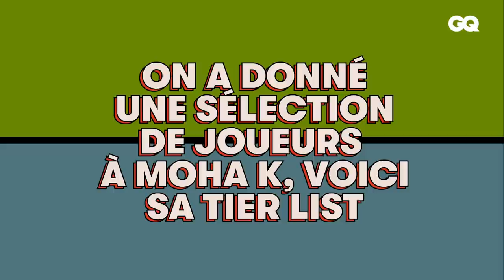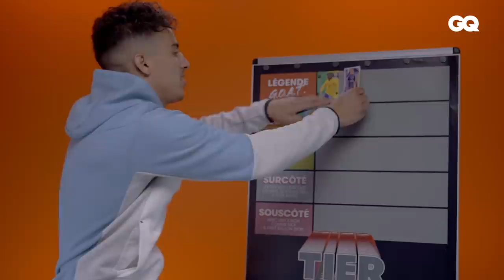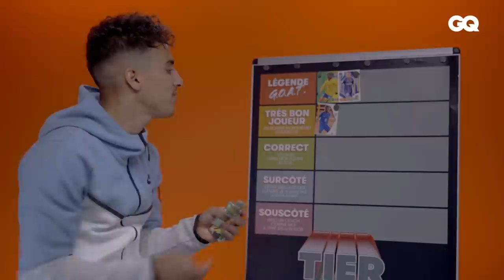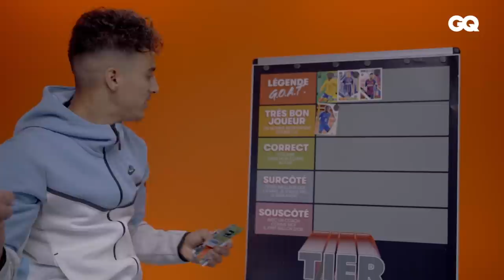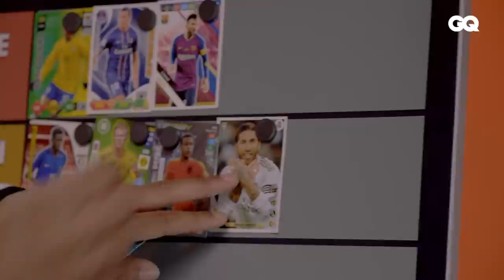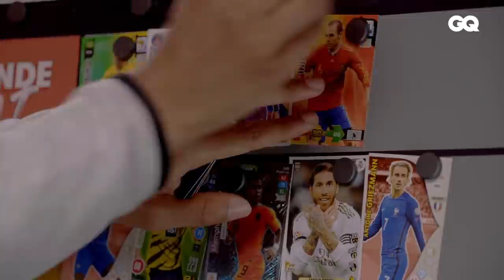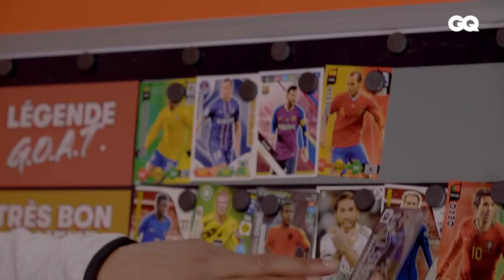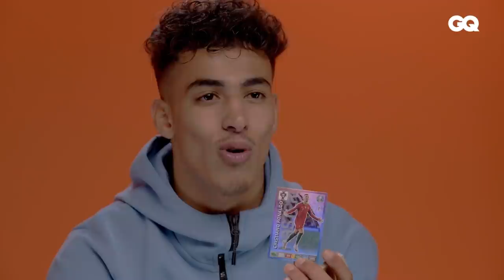La Tier List football de Moha K : Ramos, Cavani, Iniesta... | GQ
Ramos, Cavani, Iniesta… Moha K a édité pour vous sa Tier List spéciale football, le nouveau format GQ, lors de son passage dans les locaux de GQ France. Le nouveau rookie du rap game qui s’est fait connaître avec le hit « Vroum Vroum » a rapidement sorti son premier album « Dernier souffle ». Il fait partie de la génération TikTok, une plateforme qui a fait naître de nombreux talents. Petit conseil GQ pour le découvrir, écoutez son morceau « Bled » en collaboration avec DJ Kayz. Place au foot !

0:00 : intro
0:38 : Ronaldinho
1:06 : Zlatan Ibrahimović
1:55 : Ousmane Dembélé
2:19 : Lionel Messi
3:39 : Erling Haaland
4:21 : Memphis Depay
4:40 : Sergio Ramos
5:34 : Antoine Griezmann
5:59 : Andrés Iniesta
7:02 : Deco
7:25 : Pepe
8:00 : Kylian Mbappé
8:51 : Edinson Cavani
9:24 : Cristiano Ronaldo